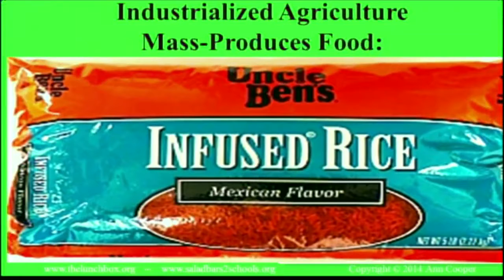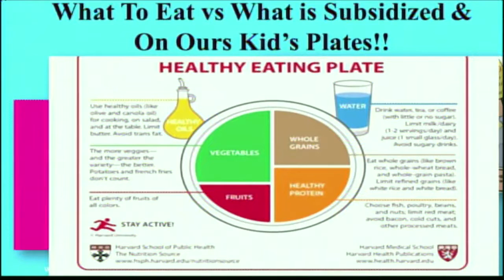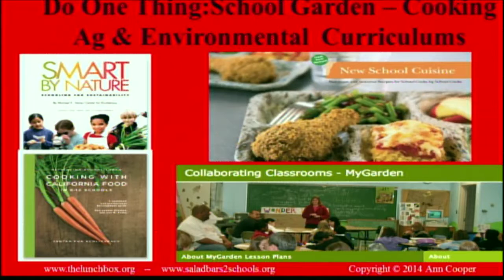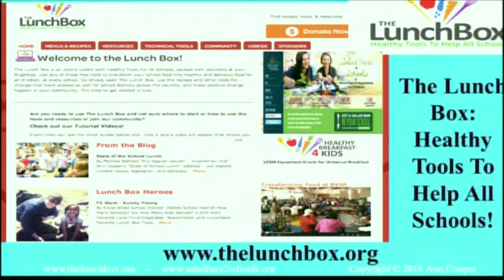Ann Cooper | Lunch Lessons:Changing the Way We Feed Our Children | TEDxFrontRange2014